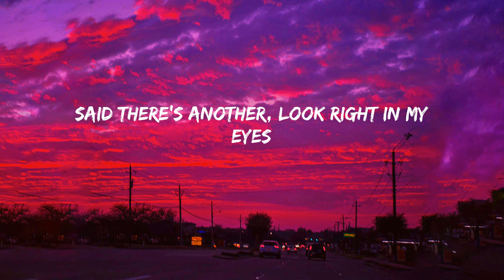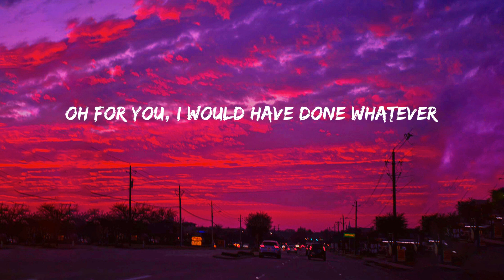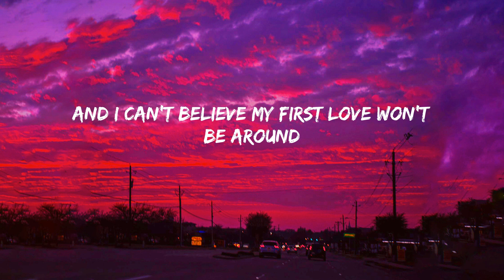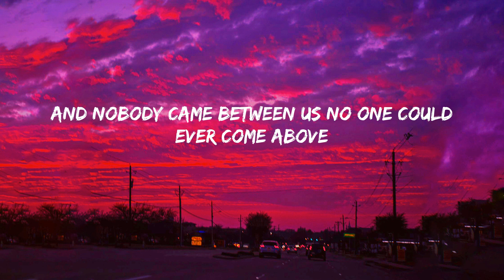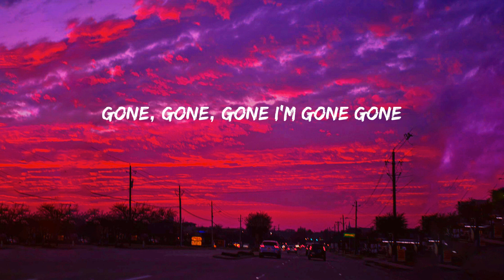Justin Bieber - Baby (Lyrics)